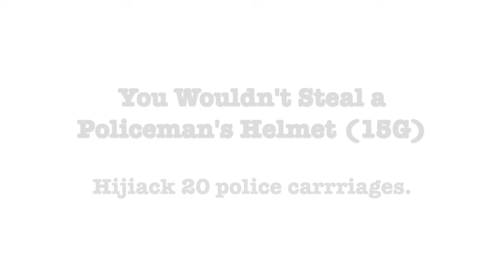Assassin's Creed Syndicate: You Wouldn't Steal a Policeman's Helmet (15G) Achievement Guide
This video will show you how to unlock the 'You Wouldn't Steal a Policeman's Helmet' achievement in 2-3 minutes, and complete the 'Gone Lawing' challenge in about 5-6 minutes in Assassin's Creed Syndicate.